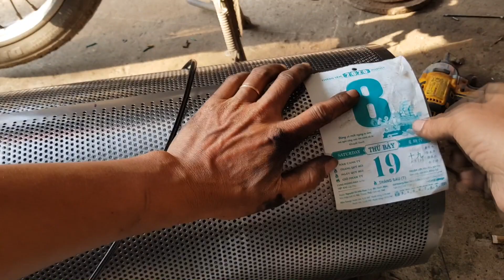móc pô hơi // thay ống tiêu lên lỗ lớn tiếng giòn tan